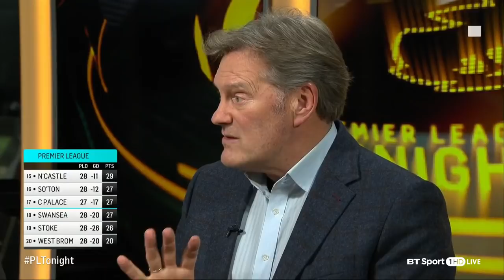Hargreaves slams West Brom's decision to sack Pulis - "They're worse off now!"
Owen Hargreaves, Martin Keown and Glenn Hoddle debate whether West Brom were right to replace Tony Pulis with Alan Pardew in their bid to survive in the Premier League.